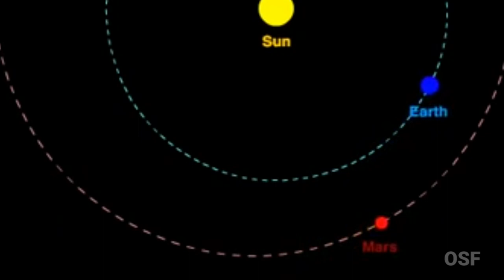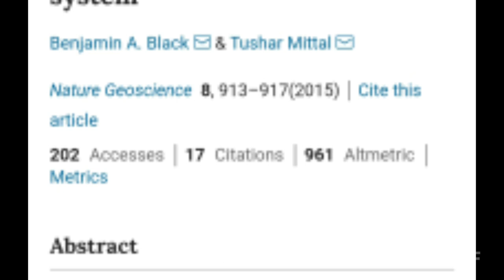என்னாது செவ்வாய் கோளுக்கு வளையமா !! Mars may have ring !!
செவ்வாய் கோளுக்கு வளையம் உருவாக போவதாக ஒரு விஞ்ஞானிகள் குழு கண்டுபிடித்துள்ளனர். இந்த ஆய்வை பற்றி முழுமையாக தெரிந்து கொள்ள கீழே கொடுக்கப்பட்டுள்ள தளங்களை பார்க்கவும்.

தமிழில் மொழி பெயர்க்கப்பட்டுள்ள சுருக்கப்பட்ட வடிவம்:

Astronomy in Regional languages is another initiative from Open Space Foundation aimed at localising science education.We welcome young volunteers to join our journey.